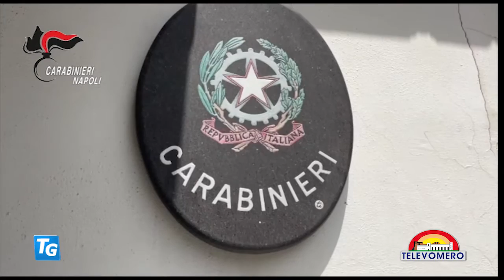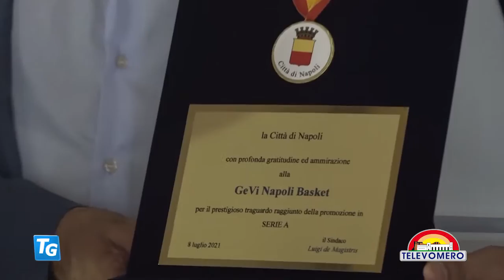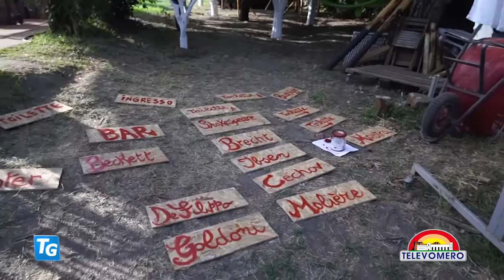TELEVOMERO NOTIZIE 9 LUGLIO 2021 EDIZIONE delle 13 30